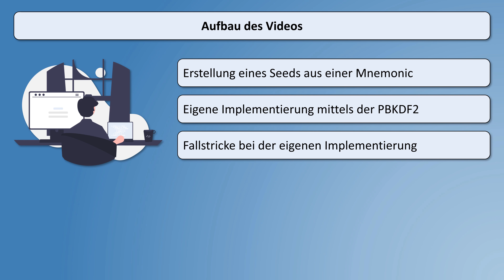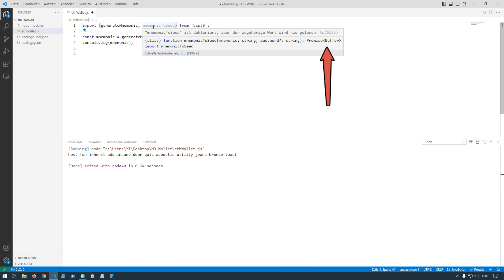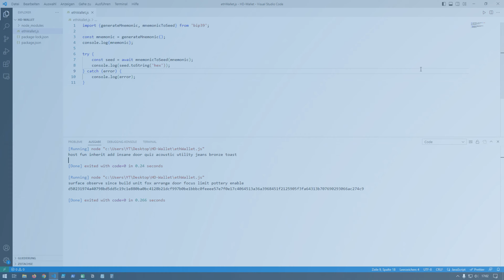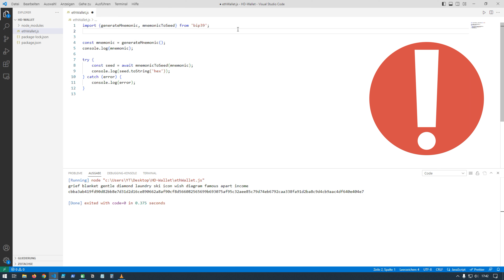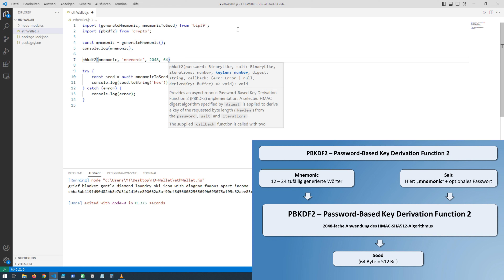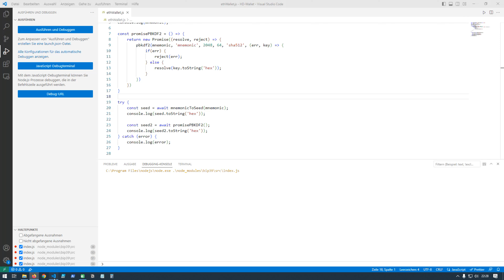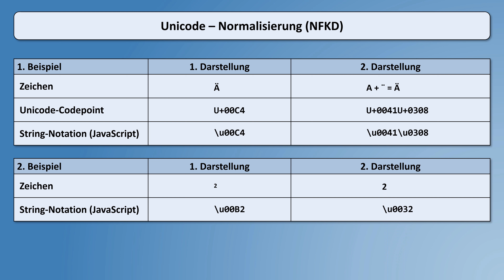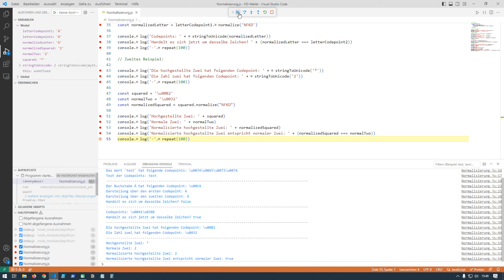BIP 39: Seed – Ethereum HD-Wallet in JavaScript #3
In diesem Video beschäftigen wir uns damit, wie man aus einer Mnemonic einen Seed erstellt. Hierzu erstellen wir mittels der JavaScript-Bibliothek bip39 basierend auf der im vorherigen Video generierten Mnemonic einen Seed. Anschließend werden wir uns sowohl die Theorie als auch die dahinterstehende Implementierung angucken. Hierbei werden wir zum besseren Verständnis eine vereinfachte Implementierung mittels der “Password-Based Key Derivation Function 2” selbst erstellen und uns dann angucken, welche Fallstricke bei der eigenen Implementierung auftreten können und wieso man deswegen besser die entsprechende JavaScript-Bibliothek bip39 verwenden sollte.

Inhalt

00:00 Einleitung und Aufbau des Videos
00:36 Übersicht
01:07 Erstellung eines Seeds aus einer Mnemonic
03:55 Eigene Implementierung mittels der PBKDF2
09:45 Fallstricke bei der eigenen Implementierung
13:36 Ausblick

Dieses Video wurde mit der Software „Movavi Video Suite“ erstellt.